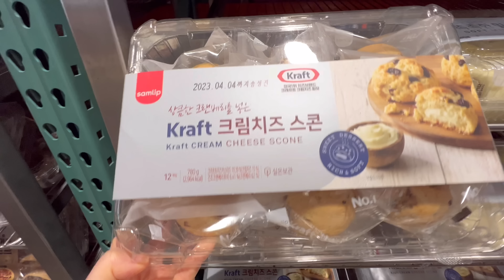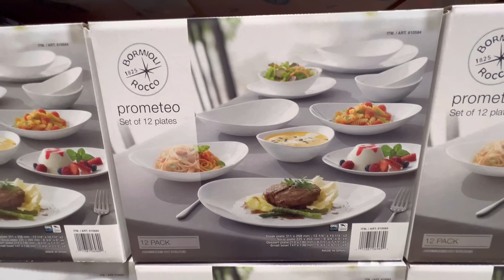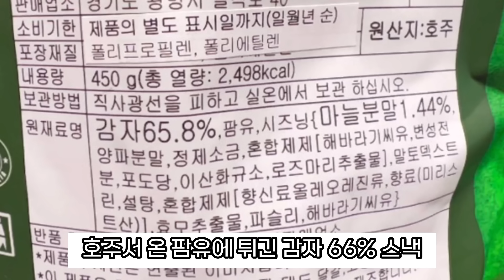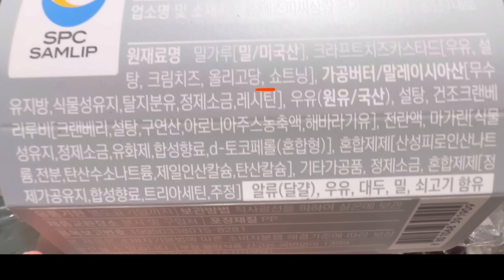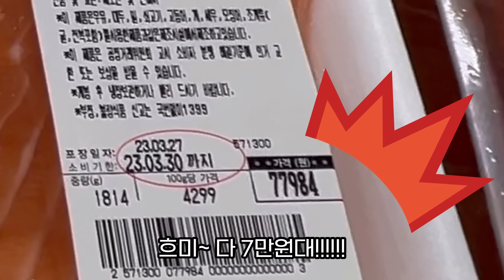🛍️코스트코 가기전 꼭 보세요. 프랑스에서 온 고급진 신상과 세일추천템 |스타우브 외 주방템, 야외풀장 외 여름용품, 신상빵 Costco shopping. Home cooking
즐겁게 시청하시고 오늘도 행복하세요~

[Chapter]
00:00 Intro
00:31 스타우브 커리볼
00:53 에밀앙리 파스타볼
01:18 보르미올리 로코 12p
02:01 코렐 쁘띠모자이크 디너웨어 4인세트 외 주방템
03:38 풀장
04:34 여름 물놀이용품
06:13 여름 옷
07:50 기타 신상 및 주목템
09:16 커피원두
10:00 신상과자
10:37 쨈과 신상빵
11:32 시식 및 쇼핑

Thank you for your Subscriptions, likes, comments, and alarm.

Costco, Costco Korea, Costco tour, Costco haul, Costco yangjae, Costco shopping, Home cooking